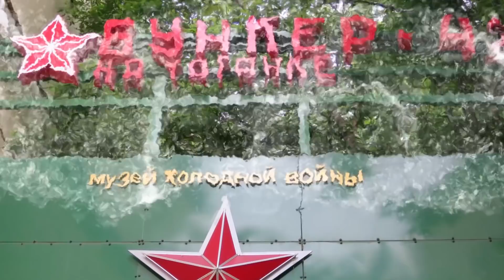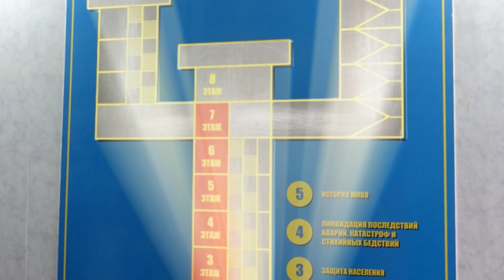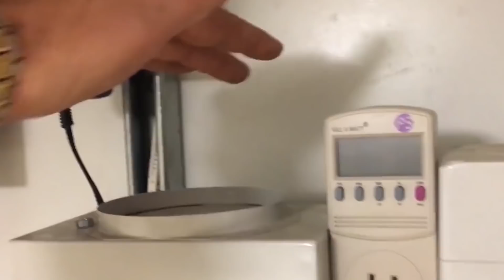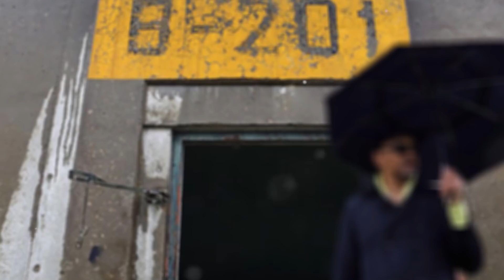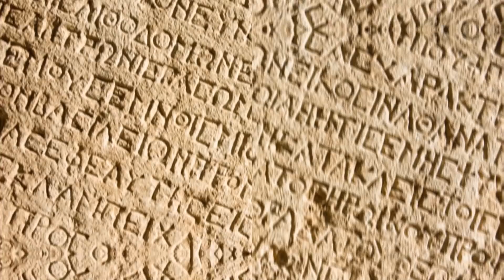9 Bunker, Die Sogar Die Apokalypse Überstehen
Du hast sicher mal Filme gesehen, in denen sogenannte Prepper vorkommen. Ist das nur eine Erfindung der Filmindustrie oder gibt’s diese Leute wirklich? Du wirst überrascht sein, wie viele Bunker es tatsächlich gibt. Wir zeigen dir heute ein paar der unglaublichsten Bunker auf unserem Planeten. Einige von ihnen können theoretisch riesigen Explosionen standhalten, die aktuell noch keine Bombe erzeugen könnte. Willkommen zu unserer Bunkertour. Ich heiße Gustav und bin dein nerviger Fremdenführer. Los gehts.